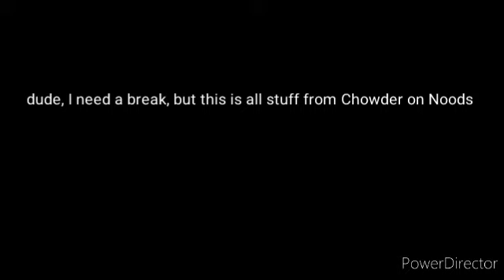Chowder (CN Noods Bumpers) -Compilation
nothing's missing here

no mistake here

if there's something missing I will get really old